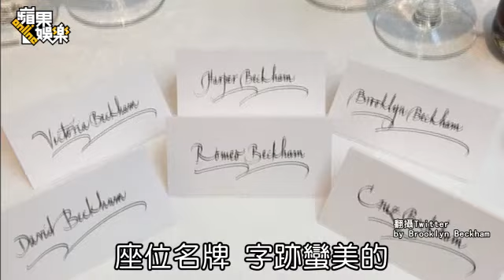艾爾頓強轟趴婚 貝克漢全員恭賀--蘋果日報 20141223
【李世珍╱綜合報導】英國搖滾巨星「強叔」艾爾頓強（Elton John）昨與相戀21年的男友大衛費尼許在倫敦郊區完婚，正式成為合法婚姻伴侶。他們的3歲長子柴克瑞與2歲次子伊萊亞當花童捧婚戒，貝克漢一家5口、男星休葛蘭、女星伊麗莎白赫莉等50多名賓客觀禮，強叔一度激動大哭。